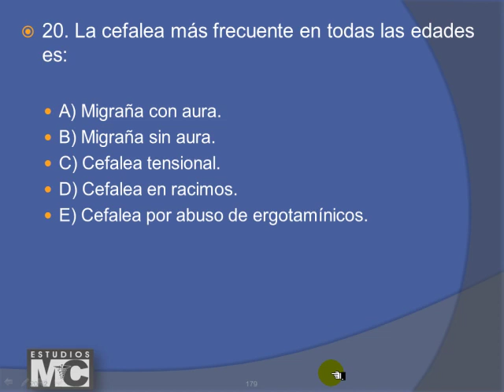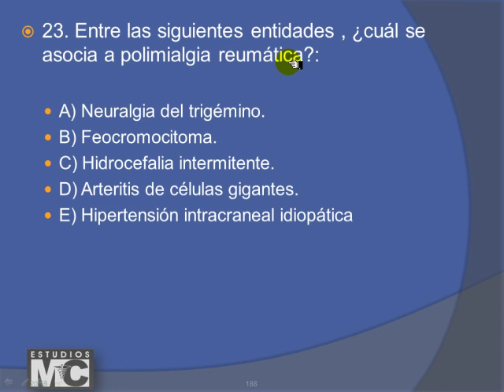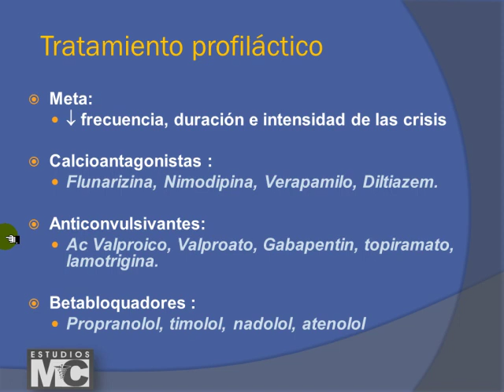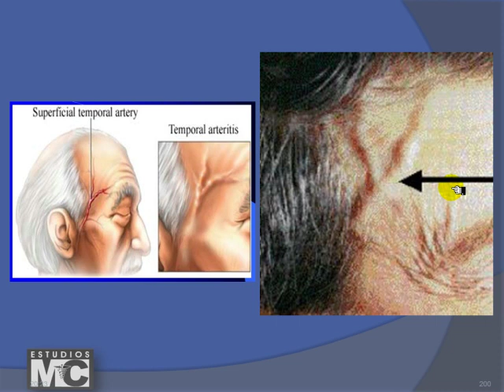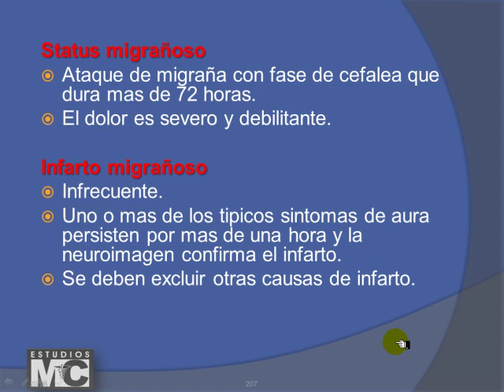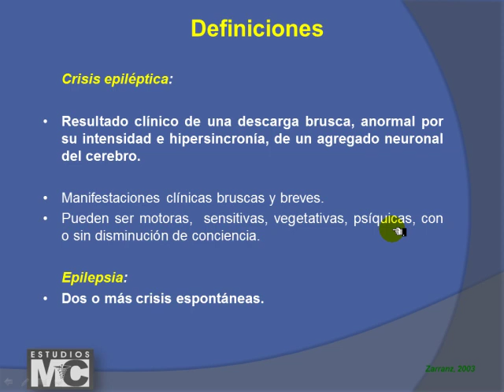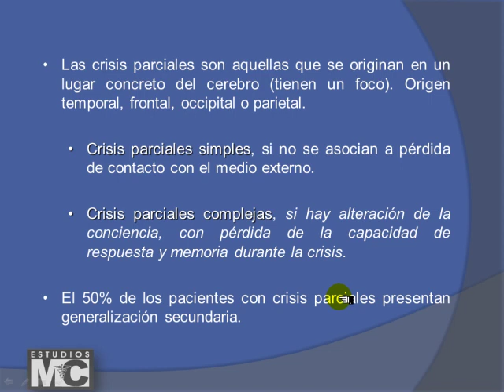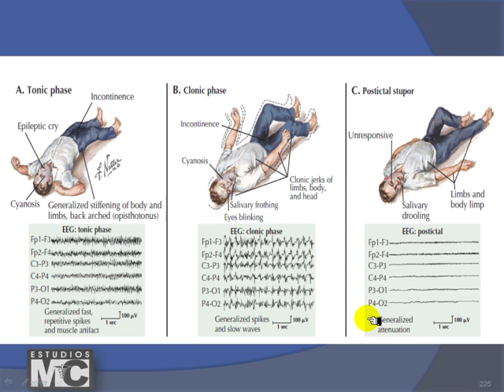CyM neurologia - NEUROLOGIA II E